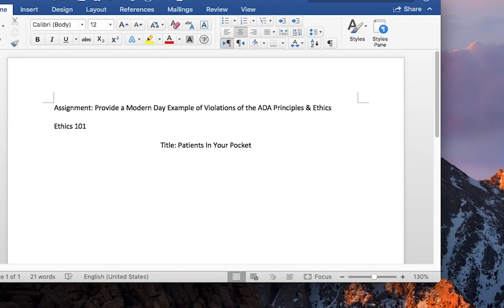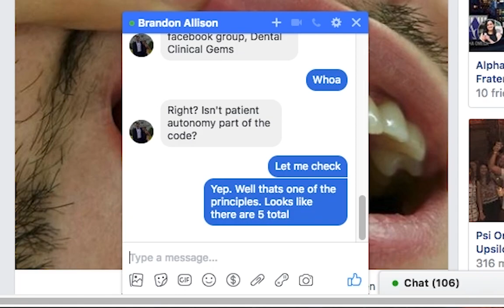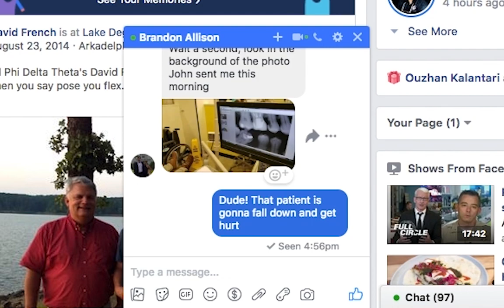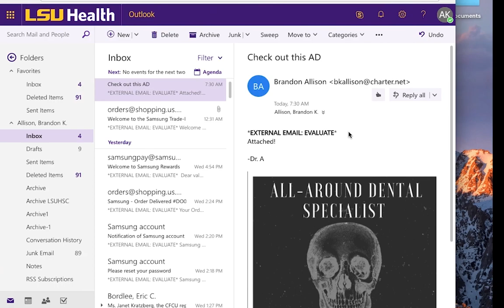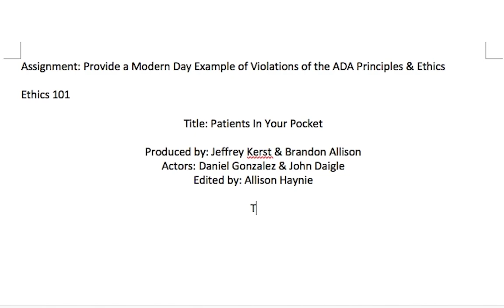2018 ADA CEBJA Video Contest Honorable Mention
Jeffrey Kerst, Brandon Allison, and Allison Haynie of Louisiana State University School of Dentistry won the Honorable Mention Prize for CEBJA’s 2018 Student Ethics Video Contest. The students used a social media platform to show how it is unethical to reveal identifying patient information on a public platform. The students explored the sections Patient Autonomy, Justice, and Veracity in the ADA Principles of Ethics and Code of Professional Conduct.